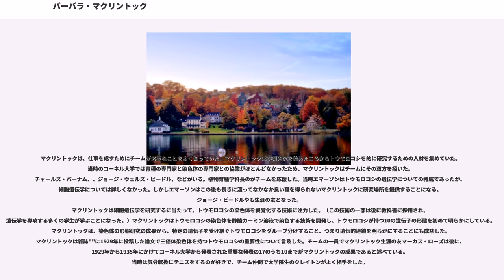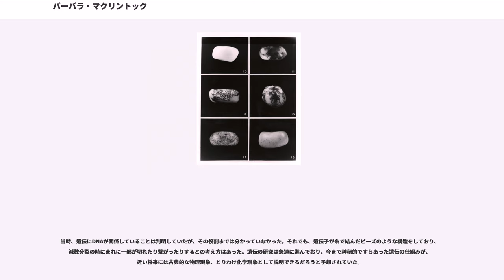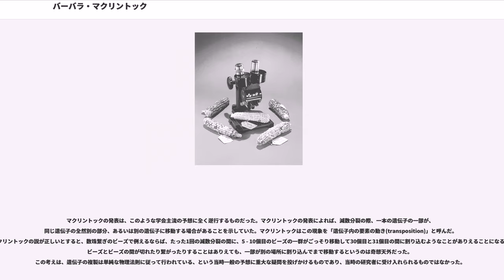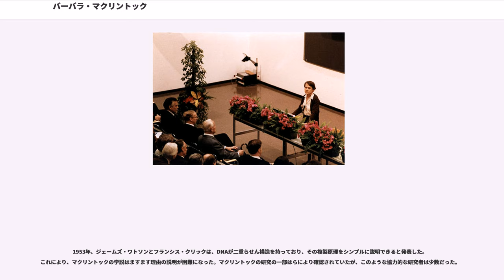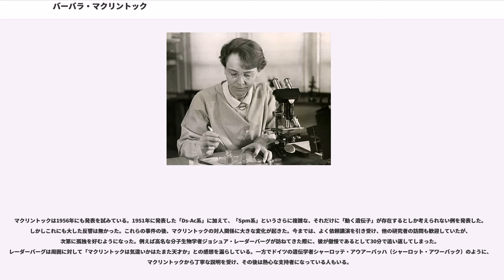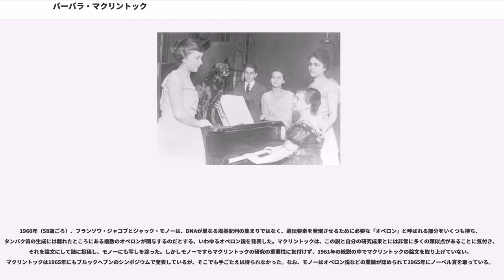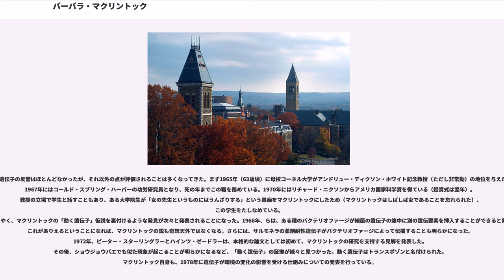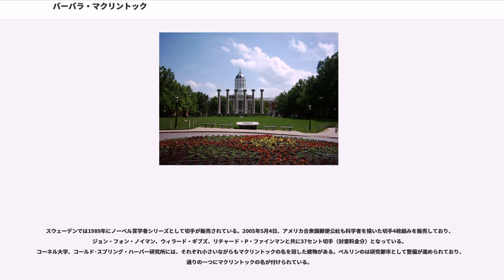バーバラ・マクリントック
バーバラ・マクリントック（Barbara McClintock, 1902年6月16日 - 1992年9月2日）はアメリカ合衆国の細胞遺伝学者。トウモロコシを用いた染色体の研究で知られる。トランスポゾンの発見により1983年にノーベル生理学・医学賞を受賞している。

コネチカット州ハートフォードに生まれる。1923年にコーネル大学を卒業し、1927年に同大学で植物学の分野で博士号を得る。コーネル大学やNRCで研究員を務めた後、1936年から1941年までミズーリ大学で助手になる。1942年から1967年にワシントン・カーネギー協会の遺伝子部門のコールド・スプリング・ハーバー研究所の研究員となる。

マクリントックがトランスポゾンの存在を発見したのはDNAの構造が判明する以前の時代であり、余りに先駆的な学説に長らく学会で無視されていた時代もあった。その学説が後年の分子生物学の技術の発展により証明されるに至り、81歳と高齢でのノーベル賞受賞となったが、その一報を聞いたマクリントックは「まあ！」と一言つぶやいて、いつもの様にトウモロコシ畑に帰って行ったという。

また1970年には、ニクソン大統領よりアメリカ国家科学賞を、1982年には、利根川進（1987年ノーベル医学賞受賞者）と共にコロンビア大学よりルイザ・グロス・ホロウィッツ賞を授与されている。

バーバラ・マクリントックは医者トーマス・ヘンリー・マクリントック、ピアノ教師サラ・ハンディ・マクリントックの4人の子供の3番目として夫妻の結婚4年目にコネチカット州ハートフォードに生まれた。非常に早熟で「一人で何でもできる子」と呼ばれていた。両親はトーマスの医学部卒業直後に結婚しており、バーバラの幼い頃はまだ父の稼ぎが少なく、母もピアノ教師として家を空けることが多かったため、バーバラはよく一人で置かれた。弟が生まれると、バーバラは口減らしのため3歳頃から学校に上がるまでニューヨークブルックリン区のおば夫婦の家で育てられた。バーバラは一人で遊ぶことが多かったが、しっかりした子で、お転婆とも言われた。おば夫婦は鮮魚の行商をしており、幼いバーバラはそれに付き添い、後に「大変楽しかった」と思い出を述べている。ただしこの別れがやや影響し、その後も父とは仲良かったが、母とは若干不仲となった。

5歳になると家計は少しずつ好転し、バーバラも家に戻り、家族と共にブルックリンに移った。両親は子供の自主性を極端に重んじた。例えば、子供が帰宅後縛られることが無いように、学校に対して子供に宿題を出さないよう申し入れている。また、スポーツなどで男の子ばかりと遊ぶバーバラを注意する学校（近所のおばさんとする話もある）に対しても、好きにさせるよう申し入れている。さらにはバーバラが学校に行きたくないと言い出したときには1学期もの不登校を認めている。当時からバーバラの集中力はものすごく、多量の読書をこなし、時に瞑想にふけった。ピアノのレッスンを始めた時にはあまりの熱心さのため体を壊すことを心配した母親に止めさせられたほどである。

バーバラはブルックリンのに進み、そこで科学に興味を持ち、大学への進学を希望した。しかし、父トーマスが第一次世界大戦の従軍医に取られて家計的に苦しく、娘が高学歴を持てば婚期が遅れると思い（実際バーバラは死ぬまで独身だった）、母サラは反対した。実際、一度は職業紹介所に就職した。それでも帰国した父はバーバラを助け、1919年にコーネル大学への進学を果たした。大学の授業料は免除となり、大学進学が決まると手続きに関して母親は熱心に協力した。当時、女性が大学で学ぶというのはまだ必ずしも一般的ではなかったが、コーネルは比較的女性に開かれた大学だった。後の両親の記憶によれば当時のバーバラは進学先をコーネル大学に限ると決め込んでいたが、バーバラは自分がなぜコーネルを選んだのか覚えていないと語っている。

バーバラ・マクリントックは1919年にに進学した。専攻は植物学を選んでいる。一年生の頃には男子に人気があり、たびたびパーティに誘われている。男子とのデートも頻繁だったが、友達の中で自分ひとりが誘われることがあることに逆に嫌気がさし、三年生のころには付き合いをやめている。

マクリントックは必要以上の講義に登録し、ちょっと受けてみてつまらない講義はそのまま行かず単位を落としていたので、学部時代の記録上の成績はあまり良くなかった。一方、在学中の1921年に初めて遺伝学を学んでいる。このコースはハーバード大学を模した...